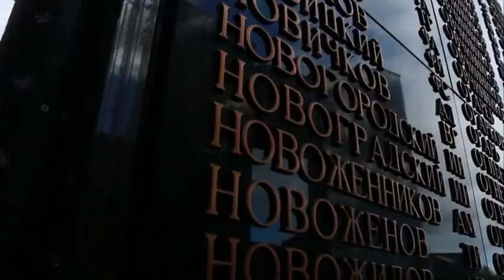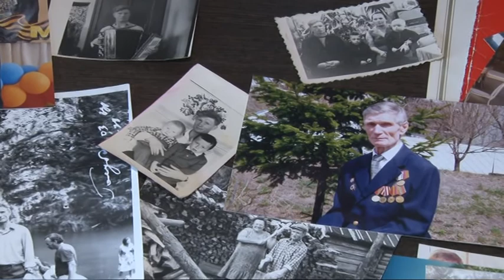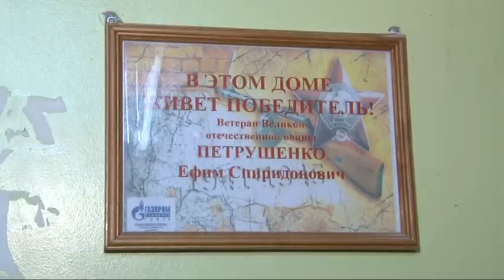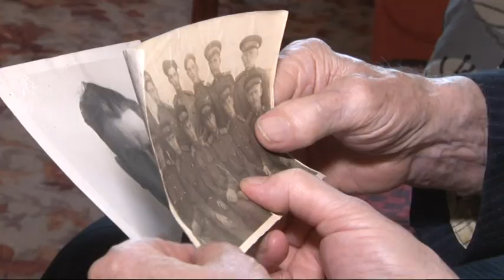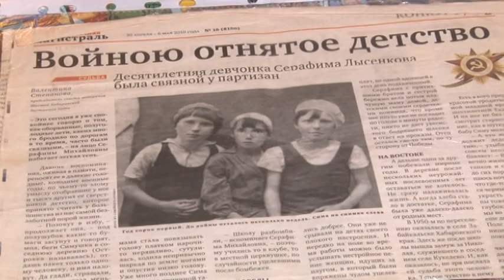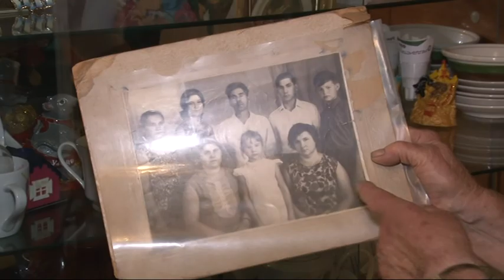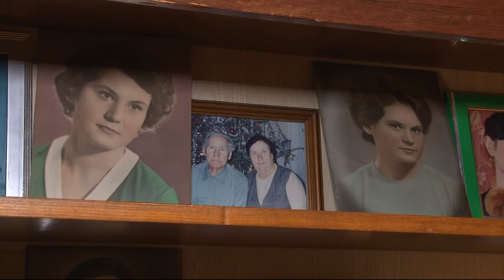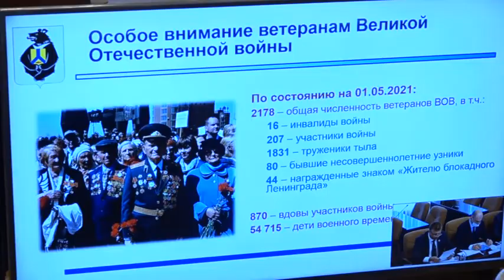Ветераны. Выпуск 24/05/2021 GuberniaTV